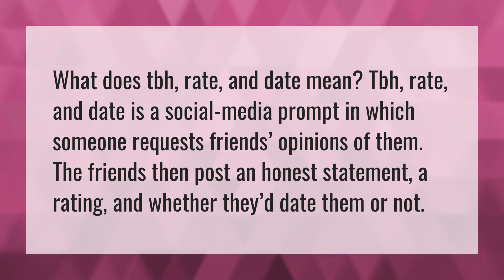What is TBH or rate?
Reply TBH • What is TBH or rate?